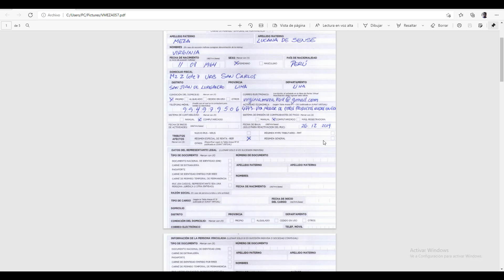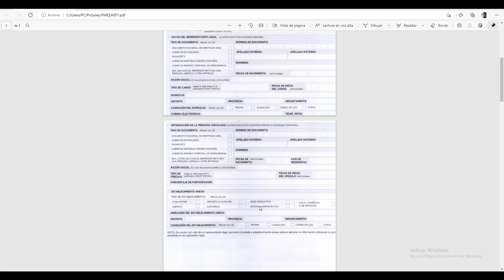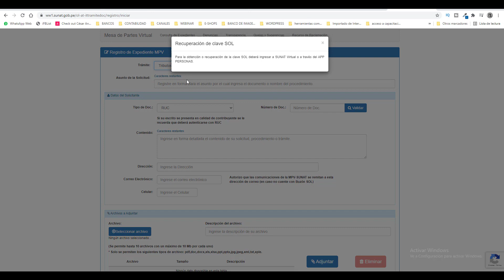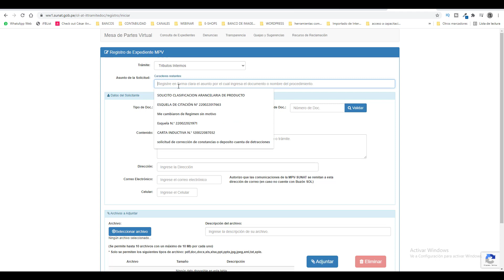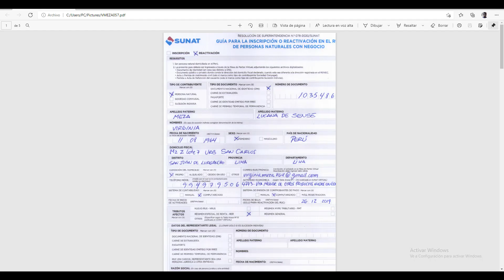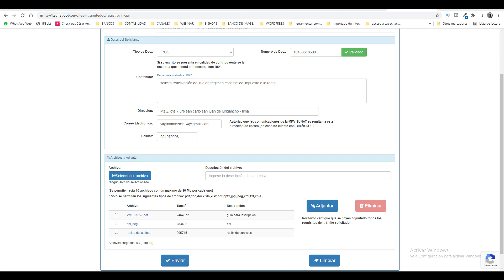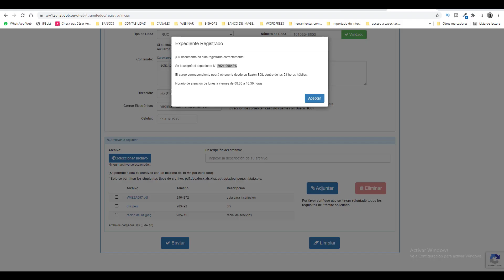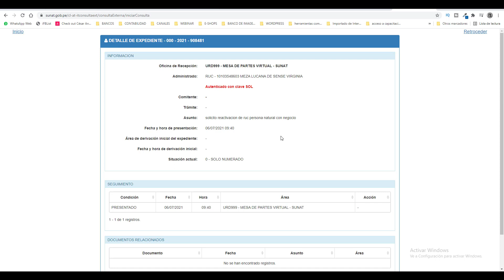👍 REACTIVACIÓN DE PERSONA NATURAL CON NEGOCIO 👉Estudio Contable En Lima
🔴 Si quieres hacer una donación tengo lukita PLINA y yape con este numero 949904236